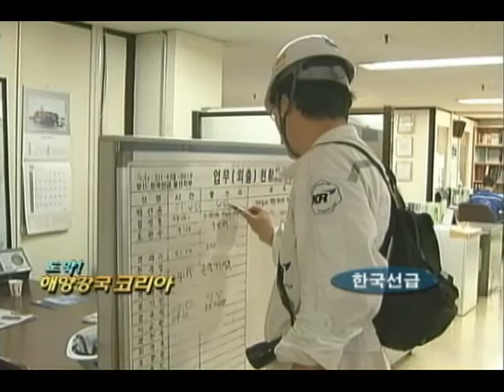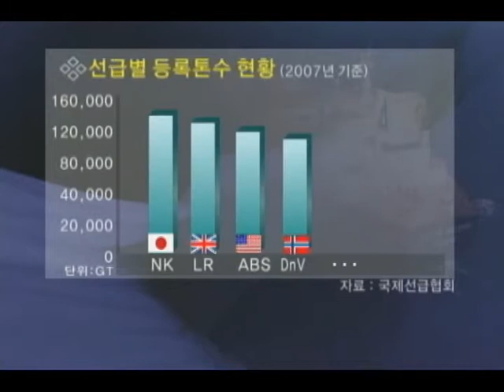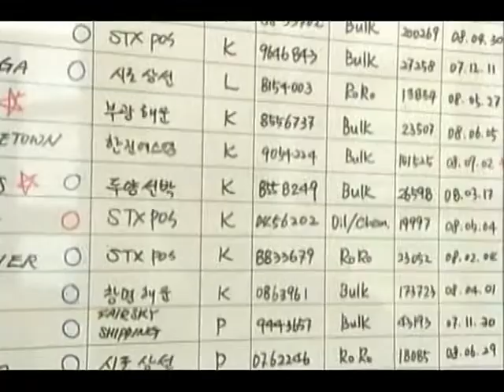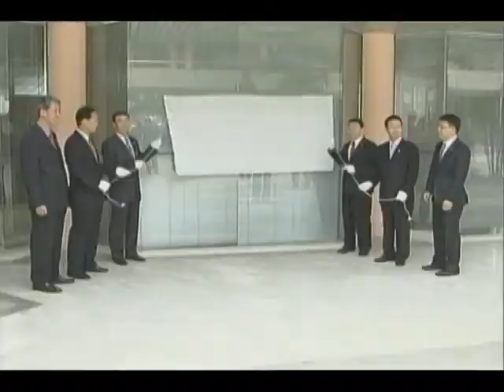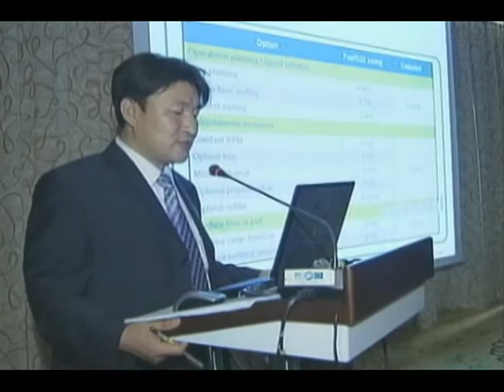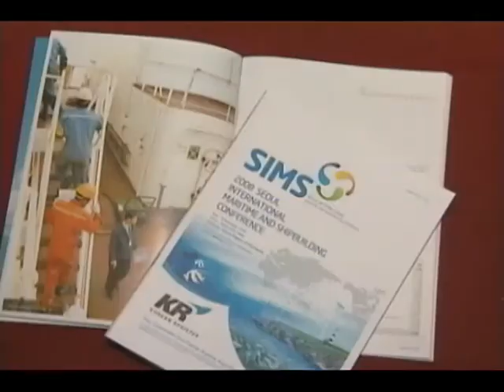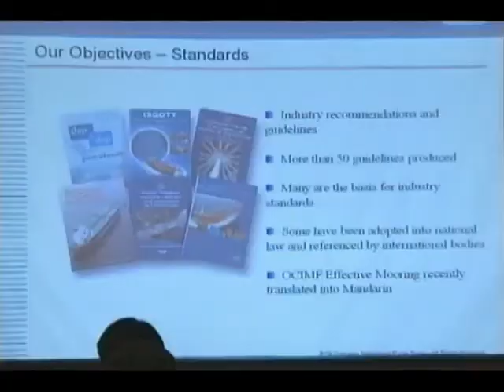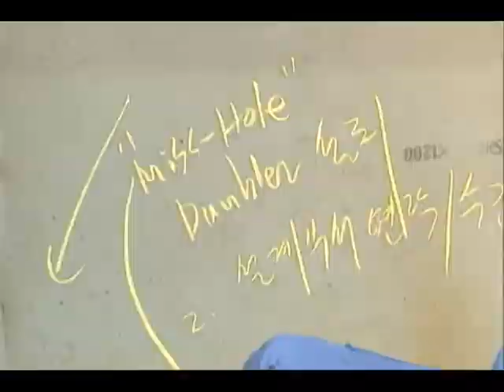한국선급 홍보영상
도약! 해양강국 코리아 , 한국선급을 소개합니다.

[출처 :WOW한국경제TV]